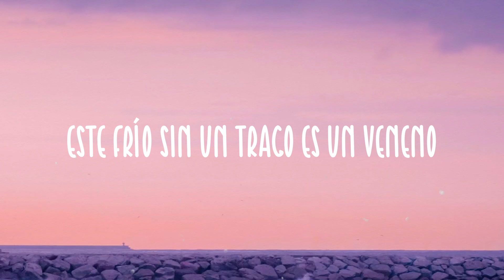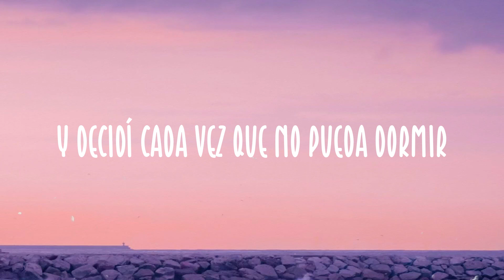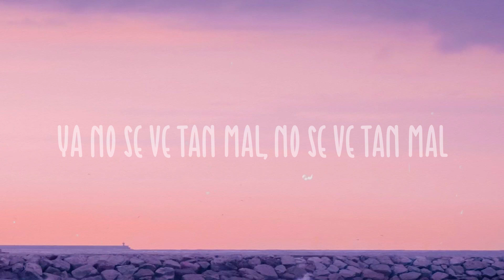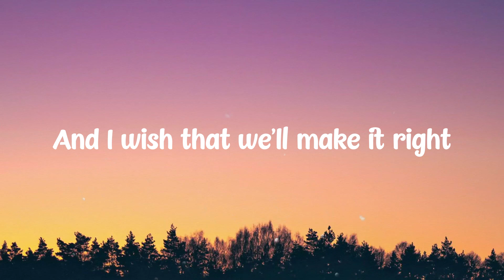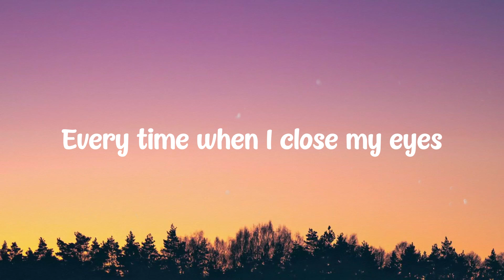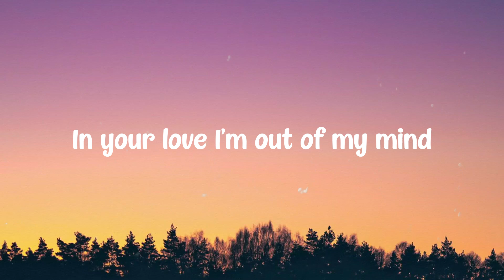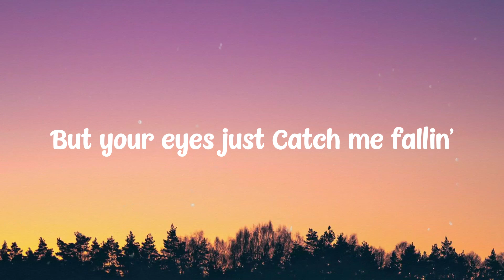Nublado - Paulo Londra [Lyrics Video] 🥂